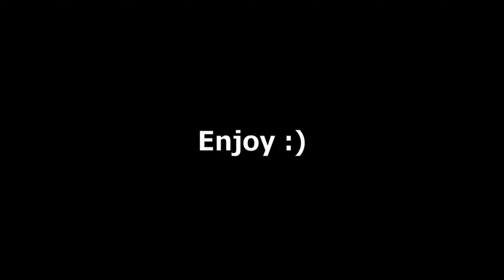the FENNEC has the best TTK in MW2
📟 | Graphics Card: *
❄ | CPU Cooler: *

best fennec snd class
mw2 movement
yy mw2
cod movement

movement still exists in modern warfare 2